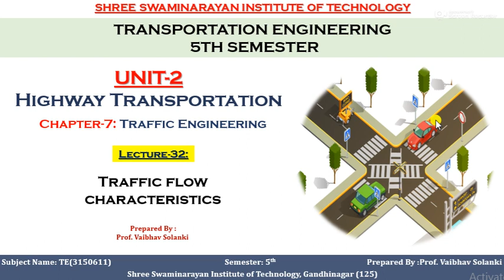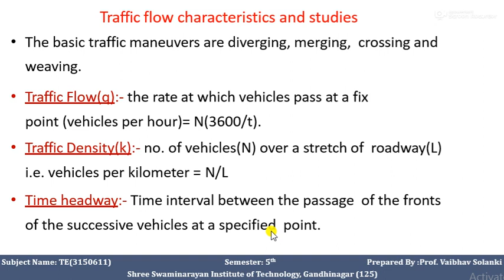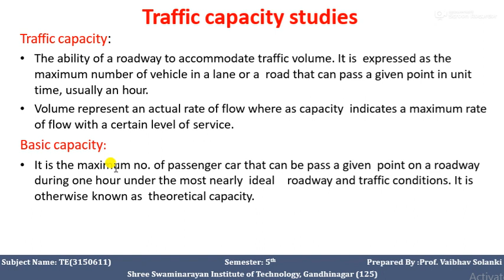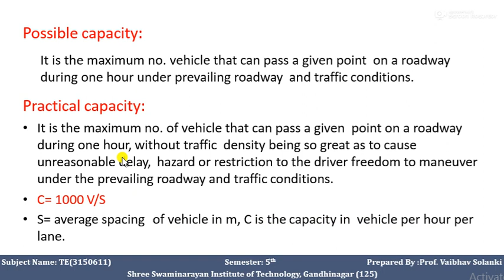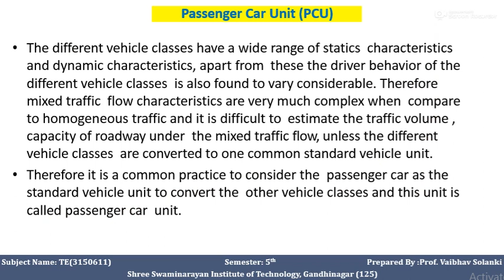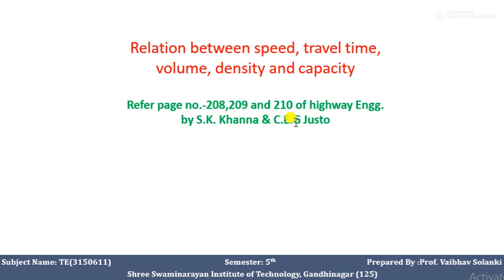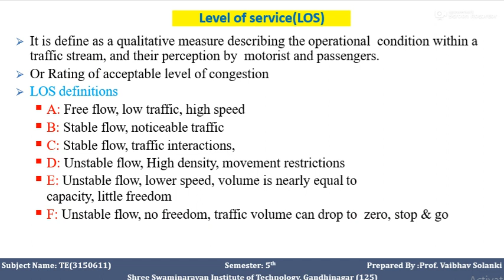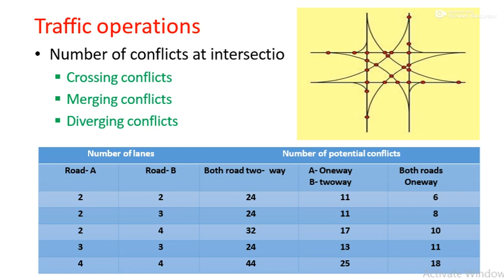TRANSPORT UNIT 2 L32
Chapter-7: Traffic Enginnering, Traffic flow characteristics